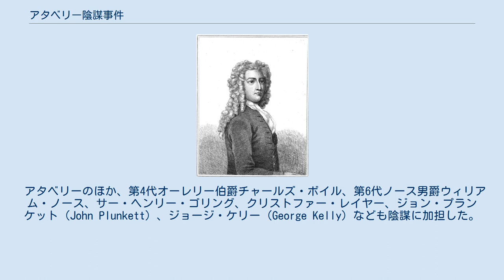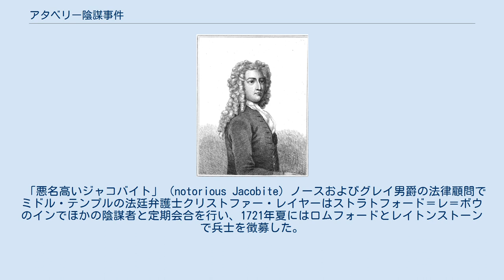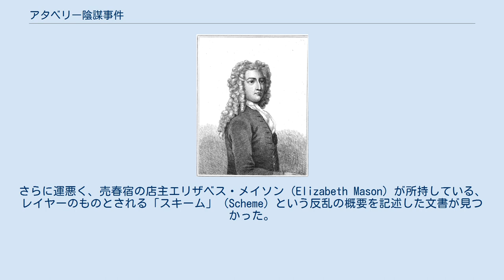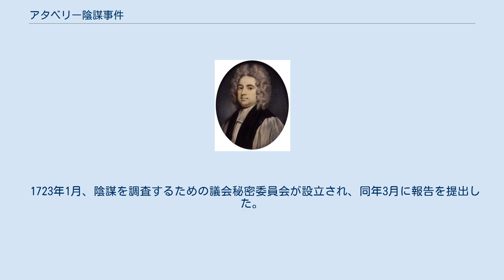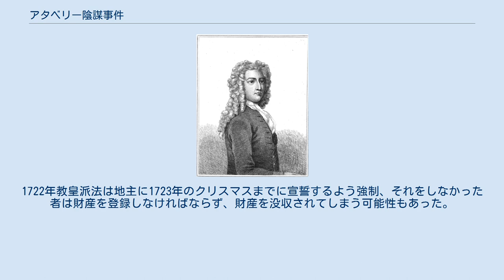アタベリー陰謀事件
ロバート・ウォルポール
フランシス・アタベリー。
肖像画の原作者はゴドフリー・ネラー。
 アタベリー陰謀事件（アタベリーいんぼうじけん、英語: Atterbury Plot）は、ロチェスター主教兼ウェストミンスター首席司祭フランシス・アタベリーがステュアート家をグレートブリテン王に復位させるために陰謀を計画した事件。
陰謀事件は1715年の反乱が失敗した後、ハノーヴァー朝のホイッグ党政府がすさまじく不人気な時期に起こった。
 アタベリーのほか、第4代オーレリー伯爵チャールズ・ボイル、第6代ノース男爵ウィリアム・ノース、サー・ヘンリー・ゴリング、クリストファー・レイヤー、ジョン・プランケット（John Plunkett）、ジョージ・ケリー（George Kelly）なども陰謀に加担した。
 アタベリー陰謀事件は1715年ジャコバイト蜂起から1745年ジャコバイト蜂起までの間、ハノーヴァー朝に対する最大の脅威とされている。
陰謀は1722年に首謀者の一部が反逆罪で起訴されたことで失敗に終わったが、証拠は少なく、アタベリー自身も教会の役職と国から追われるだけに済んだ。
 アタベリーはトーリー党の一員で、イングランド国教会高教会派の長だった。
1710年、ヘンリー・サシェヴェラルが裁判にかけられると、高教会派が狂信的に行動するようになり、アタベリーはサシェヴェラルの弁護を助け、ホイッグ党内閣を批判するパンフレットを出版しはじめた。
政権が交代すると、彼は見返りを得た。
アン女王は彼を教会事務の主顧問官に選び、1711年8月にはトーリー党を深く支持していたクライスト・チャーチの学寮長に任命した。
1713年、彼はロチェスター主教兼ウェストミンスター首席司祭に昇進した。
もしトーリー党が政権の座に留まったままであれば、出世街道一直線なのは確実だったため、彼はハノーヴァー家の王位継承を定めた1701年王位継承法を憎んだ。
1714年にアン女王が死去したことも打撃になり、彼は新王ジョージ1世への忠誠の誓いはしたが、新政府と敵対した。
彼はジェームズ老僭王一家と間接的に連絡をとっており、1715年ジャコバイト蜂起が勃発したときもほかの聖職者がプロテスタントによる王位継承を支持する宣言に署名したのに対し、アタベリーは署名を拒否した。
蜂起が鎮圧されたときに逮捕されたジャコバイト数百人が1717年恩赦法で釈放されると、アタベリーは老僭王と直接文通するようになった。
彼は後にハノーヴァー家を捕らえて、老僭王をジェームズ3世として即位させるクーデター陰謀に加担したと疑われた。
 1720年の出来事、特に泡沫法の成立と南海会社の崩壊により、親ハノーヴァーのホイッグ党政府が混乱に陥り、大損を出した支配階級の投資者の間ですさまじい不人気になった。
アタベリーは機に乗じて老僭王の国務大臣第22代マー伯爵ジョン・アースキン（ジャコバイト宮廷ではマー公爵）と陰謀を計画した。
 クリストファー・レイヤー 陰謀の目的はジャコバイト蜂起を再び起こすことだった。
1715年イギリス総選挙で選出された1716年議会は七年議会法により7年間続く予定で、次の総選挙は1722年の予定だった。
そのため、蜂起は選挙に合わせて行うと計画された。
 サー・ヘンリー・ゴリングもサセックスのステニング選挙区での再戦を目指していた。
彼は1721年3月20日に老僭王に手紙を書き、オーモンド公爵率いるスペインからのアイルランド亡命軍とディロン中将（Dillon）率いるフランスからのアイルランド亡命軍でイングランドを侵攻してステュアート朝を復活させる計画を提供した。
 「悪名高いジャコバイト」（notorious Jacobite）ノースおよびグレイ男爵の法律顧問でミドル・テンプルの法廷弁護士クリストファー・レイヤーはストラトフォード＝レ＝ボウのインでほかの陰謀者と定期会合を行い、1721年夏にはロムフォードとレイトンストーンで兵士を徴募した。
続いてローマで老僭王と面会、陰謀の詳細を教え、多くの影響力が大きいジャコバイトを代表していると述べた。
彼によると、ジャコバイトたちの提案はロンドン塔、イングランド銀行、王立造幣局やウェストミンスターとシティ・オブ・ロンドンの政府建物を占拠して、ハノーヴァー王家を捕らえ、ほかの重要人物を殺害する、というものだった。
トーリー党員は挙兵して、国を守るべくロンドンに進軍する予定であるとし、フランス軍のアイルランド大...